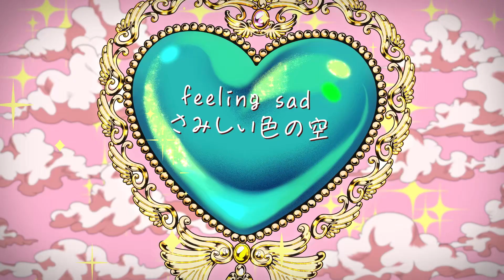「Uncolor」 Music Video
■「Uncolor」
Music / ASA Wu

■あらすじ
リナは恋をしている。同じクラスの濱口くんに。
濱口くんは小柄で、彼の前ではつい猫背になったりしている。
ニーナと出会い、絵本の様な世界に行く。
等身大を気にしない不思議な空間で、彼にさらなる想いを寄せて。

■Music Video
2DCGディレクター：西貝夏木（SUNRISE）
音楽制作担当：森元 一貴（SUNRISE Music）
プロデューサー：井上 喜一郎（SUNRISE）
企画プロデューサー：谷 尚人（SUNRISE）

どんなcolorにも 見えないnight sky
浮かぶのは ふやけていたdream
手にしたい、探したいものたくさん
ひとり用の無重力spot

somewhere in the void of space that gravity is just about nil
あっけなく消えたと思ったら
found my lonely heart expansion like cosmos
目の前で広がってく

ねえhello can you hear me?my friends
宇宙を照らすように泳ぐ
小さい光でもwe are all the rough Uncolor
抱きしめていたいよ

流れてったall the things 集めても残らない
当たり前だった普通 I don't want it anymore
反省の色で塗って 出来た画見たくもないね
stained glass 派手に割った未来の方が輝いてる

learn my own real desire in the cosmos
迷いなく 向かってゆく

時間を突き抜けて届く
小さい地球　we are all the shining Uncolor
もっと知りたいよ

feeling sad さみしい色の空 君がいた
but I need to know
what important is to follow own shining star
つけてみよう 僕らだけのlight

小さい光でも

時間を突き抜けて届け